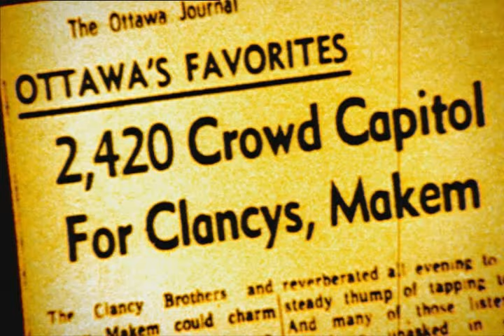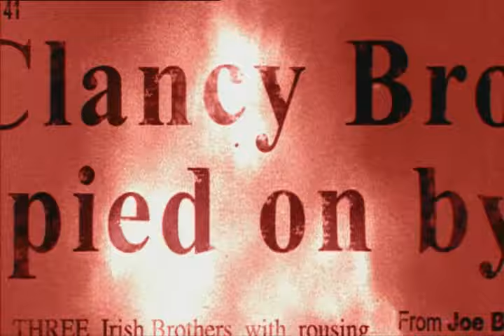The Rise of the Clancy Brothers and Tommy Makem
clip from "The Yellow Bittern: the Life and Times of Liam Clancy."